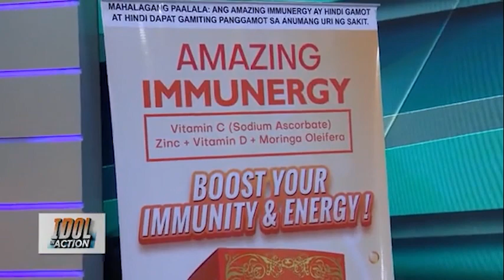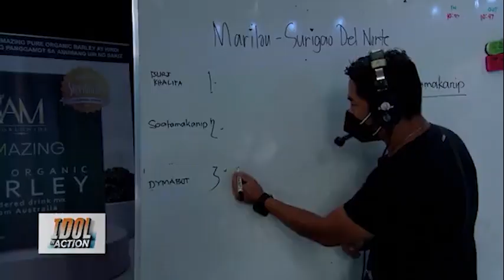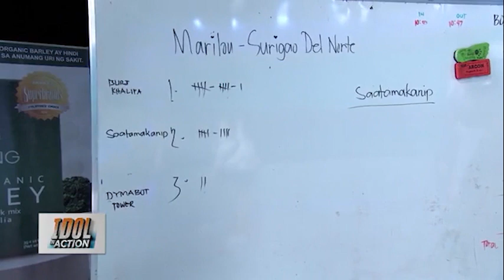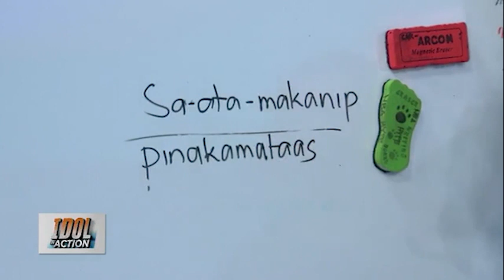Ayuda ni Idol September 9 2021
IdolInAction | Isang viewer mula Surigao Del Norte ang panalo ng P10,000 mula sa ayuda ni Idol Raffy Tulfo!